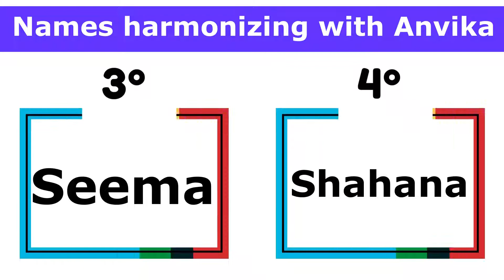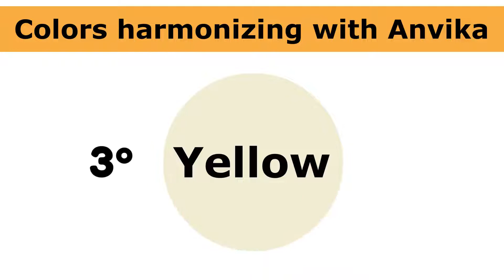❓ Anvika - Anvika Name Fun Facts - Anvika Name Meaning - Anvika Name Status - Anvika Name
- Video presenting curiosities related to the name "Anvika". The names of people, colors and qualities are related to the "name proximity number" (NA). It is related to how the letters that make up each name (or word) connect. When the NA of two names are close together, we say that they harmonize.

- Write in the comments what you think of the video. Give suggestions of other names for us to analyze.

- We present the meaning of the Anvika name, colors that match the Anvika name, names of people that harmonize with the Anvika name, and qualities that anyone who has the Anvika name should probably have. Enjoy the video and share with friends.

❓The "NA" measures the degree of distance between the consecutive letter pairs of the person's name.

Video featuring the name Anvika. A way to honor all the Vedika and also the future Anvika that will arrive in the world soon!

🗣  Some links are in the description below:

TOP NAMES: DYNAMIC DISCOVERY shows, in a different way, names: baby names, boy names and girl names. Generally popular (common) names will be featured. It is a tribute to these cute names. Through a dynamic in the pixels of the figure, we present the names. You can try to find out the name during the presentation. They can also use the video to present the names of future babies to family members.